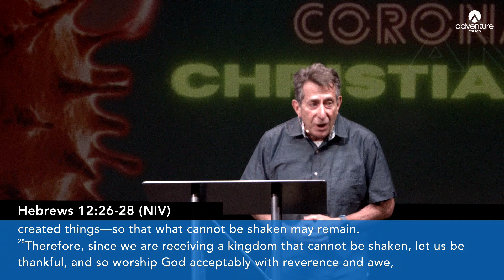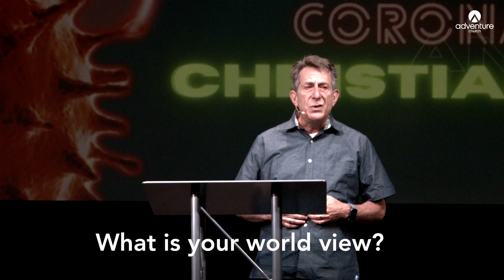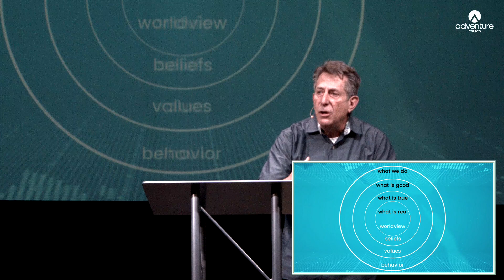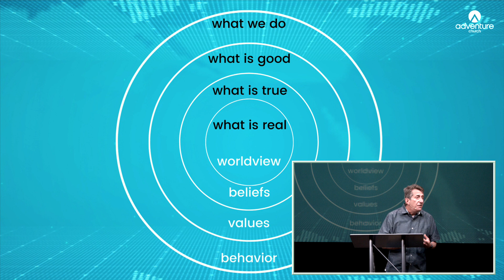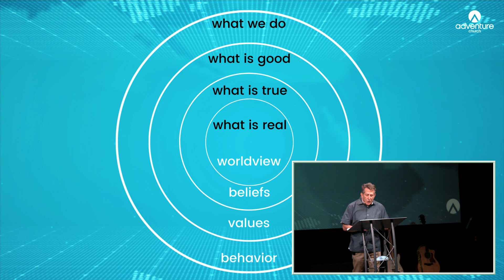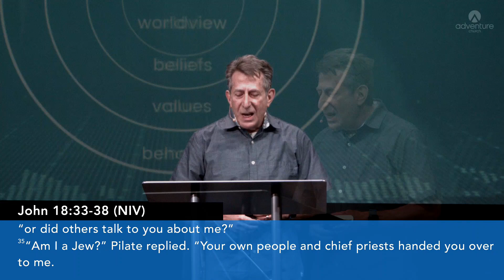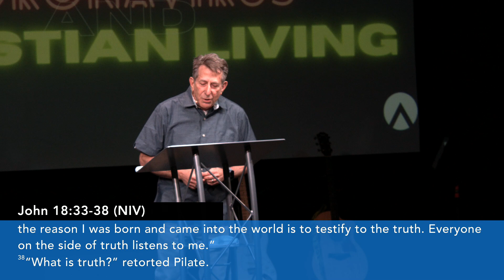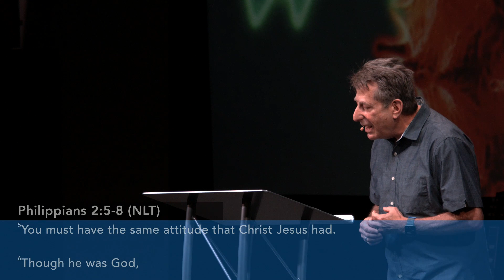2020-07-05: Coronavirus and Christian Living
Today Pastor Ira takes us thru what Christian living should look like during these pandemic times.